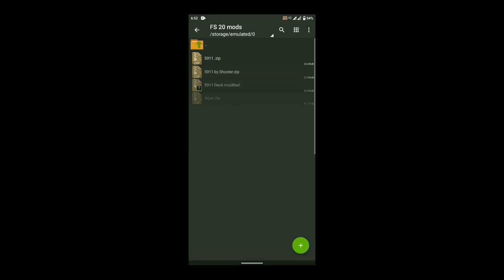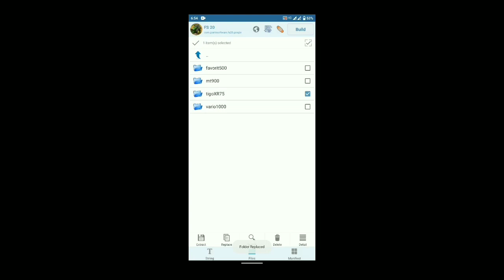Bullet 350 original c bend sound mod || fs 20 bullet mod || with download link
Hlo friends 😂